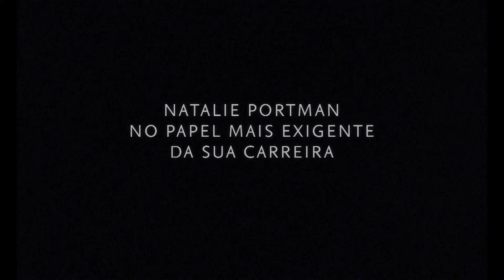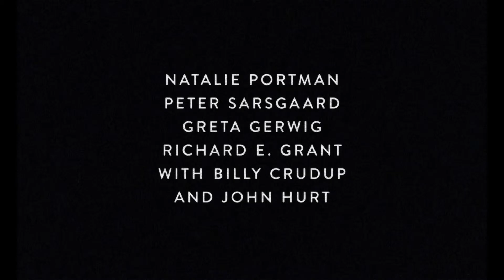Jackie | Trailer Legendado PT (HD)